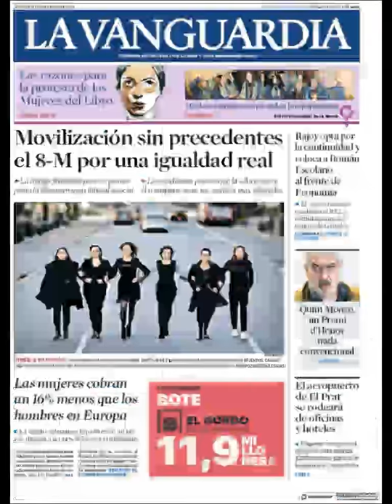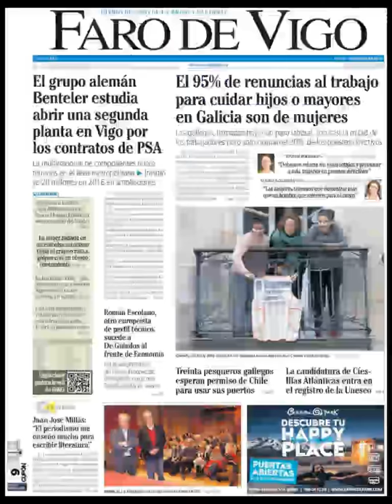Noticias Jueves 8 Marzo 2018 Principales Portadas Titulares Diarios Periódicos España Spain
Principales Titulares de Noticias en Portadas Diarios Periódicos Españoles del Jueves 8 de Marzo de 2018 ¿Que le Parecio este día?